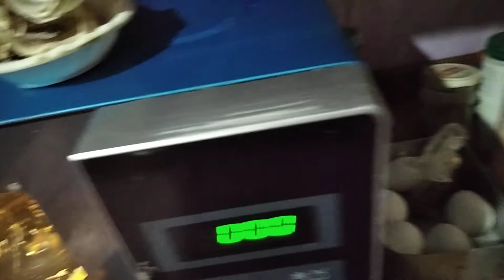٣ مارس ٢٠٢٢(2)